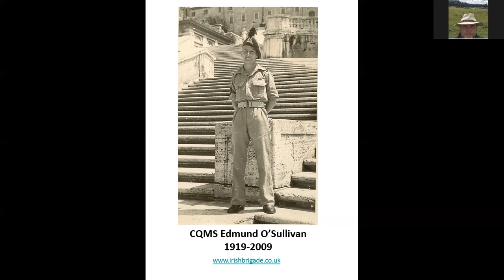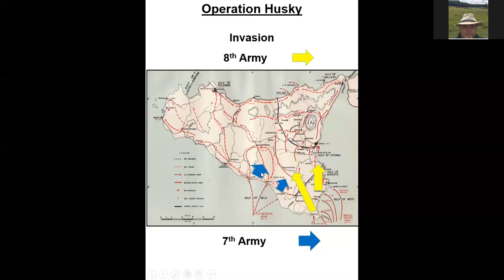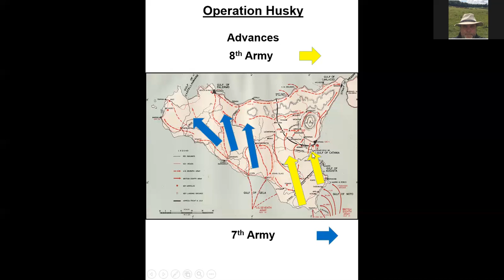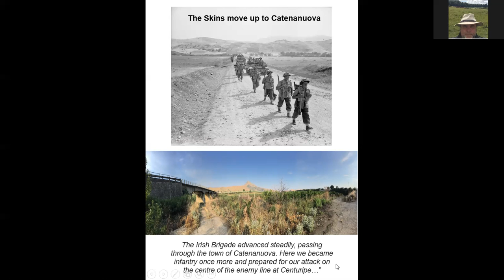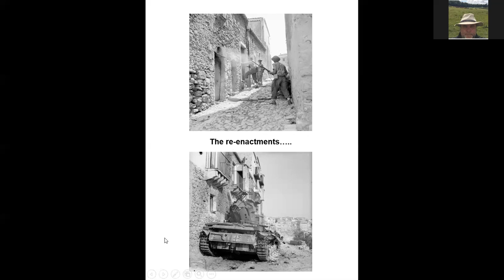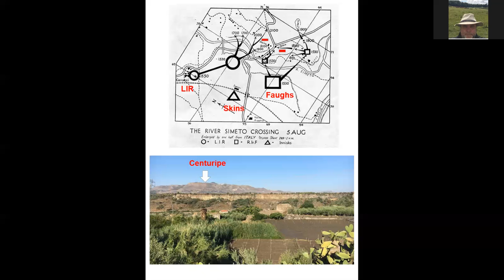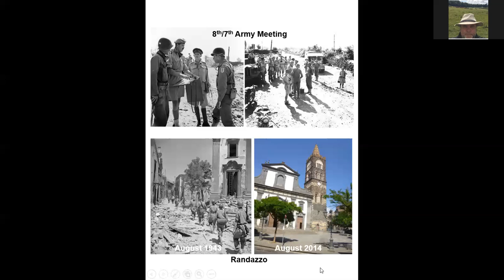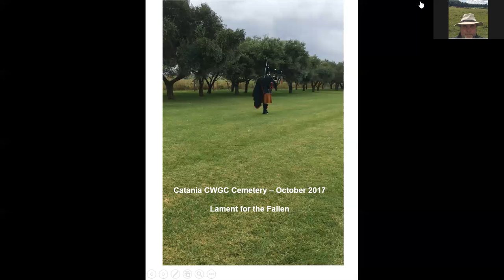Sicily campaign - Zoom Presentation, July 2020